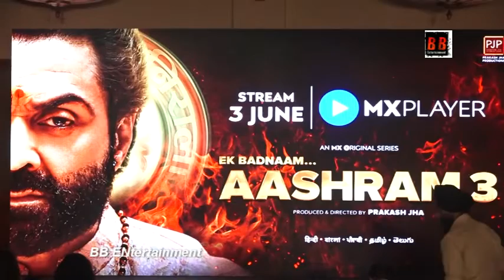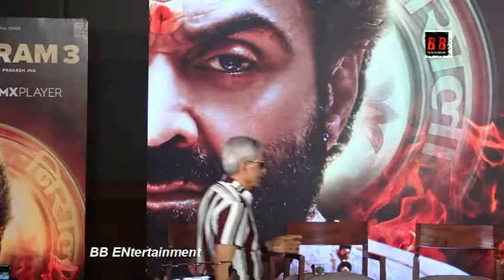Press Meet Of Mx Player Ek Badnaam Aashram Season 3 With Prakash Jha,Darshan Kumaar,Adhyayan Suman,A